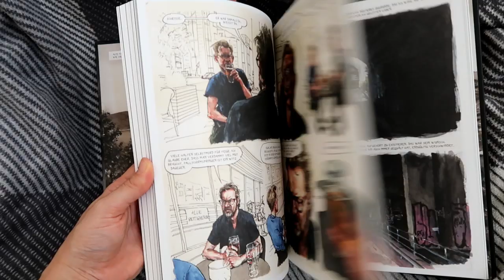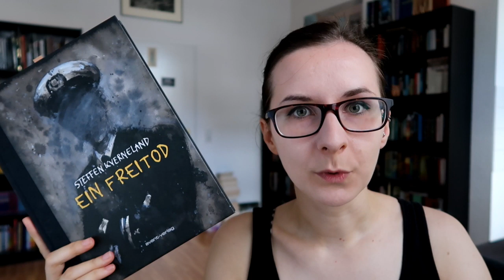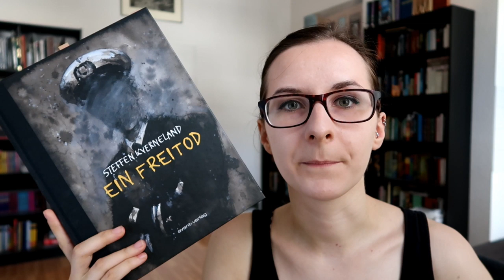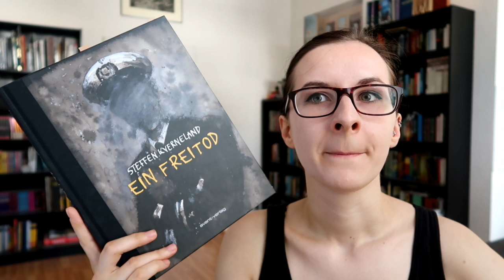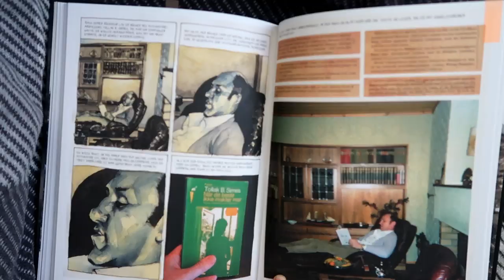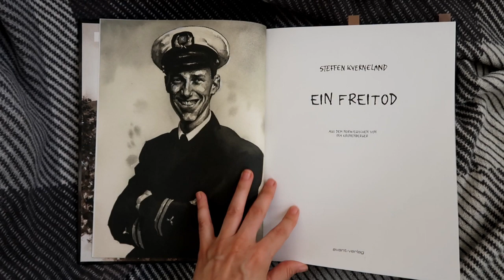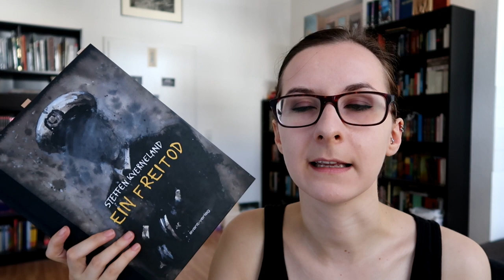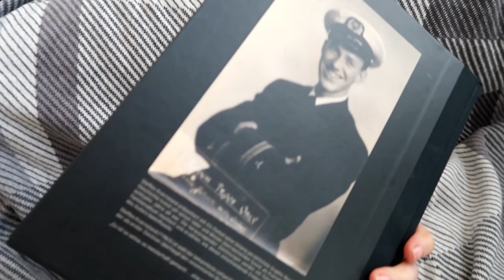Rezension: "Ein Freitod" [Steffen Kverneland].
Welche Folgen der Selbstmord des Vater auf den damals 18-jährigen Sohn hatte, wie der sich an seine Kindheit erinnert und wie er das noch bis zur Geburt des eigenen Kindes mit durch sein Leben trägt in Steffen Kvernelands autobiografischem Comic "Ein Freitod".